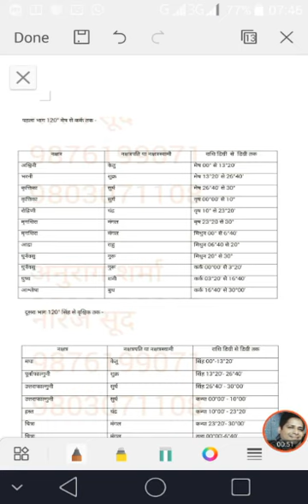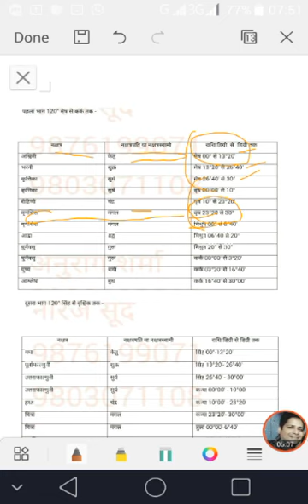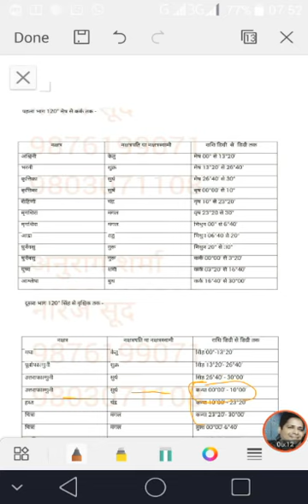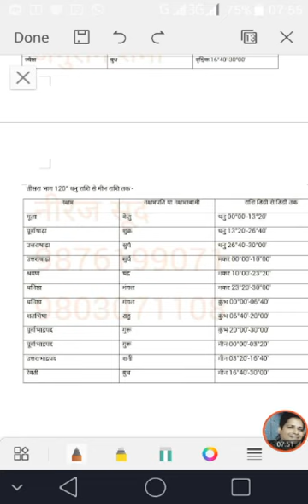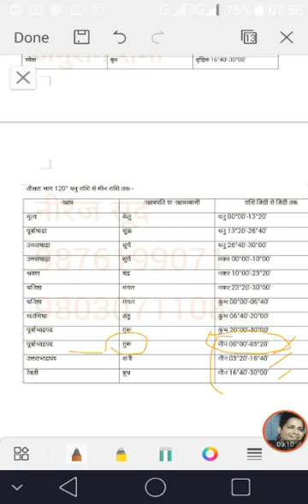kp astrology lesson 3, केपी ज्योतिष लेसन 3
how to see starlord of planet?, ग्रह का नक्षत्र स्वामी कैसे देखे ?